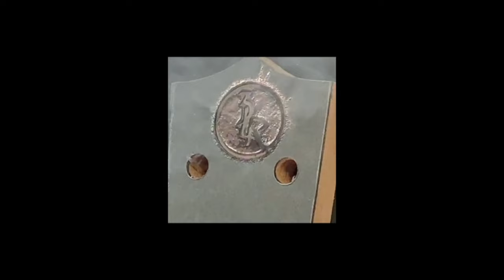I don't know what anyone wants - clerks promo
Promo for the release of "I don't know what anyone wants" of the "Unfinished...Like me" EP on August 10th